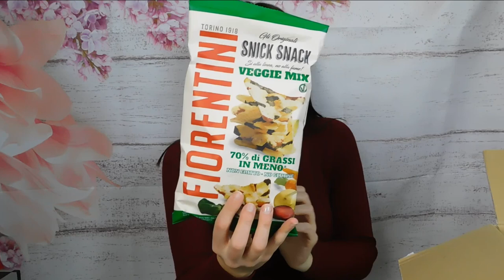MEGA UNBOXING ASFOODS TANTISSIME NOVITÀ ‼️ | PRODOTTI KETO, FIORENTINI, RIMA …| GA